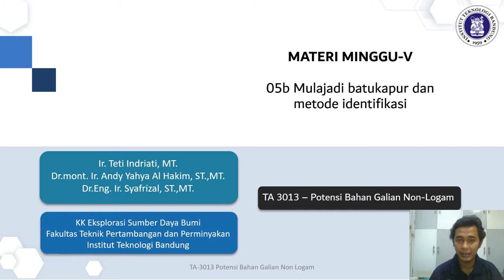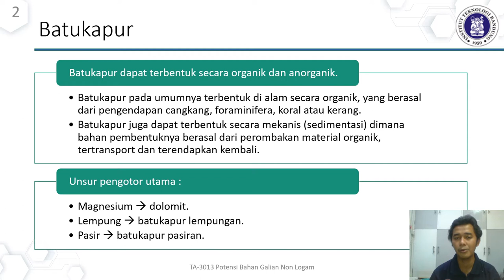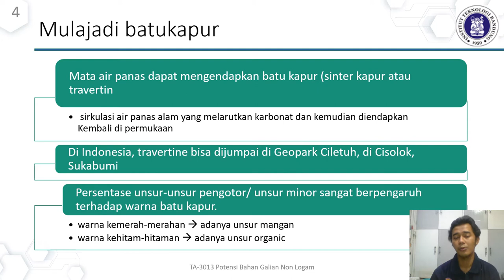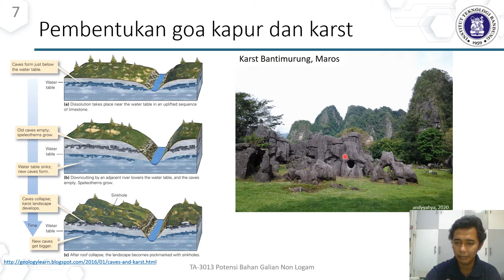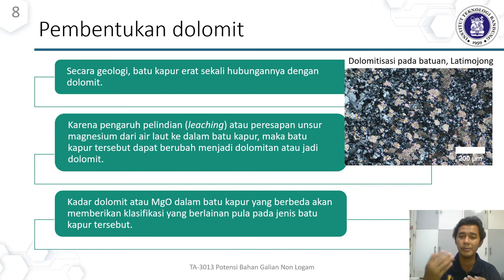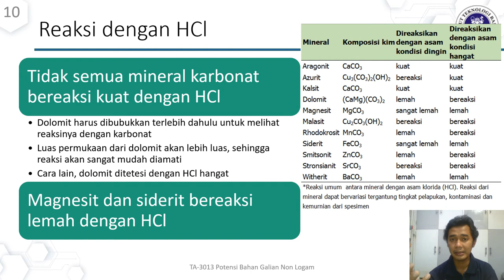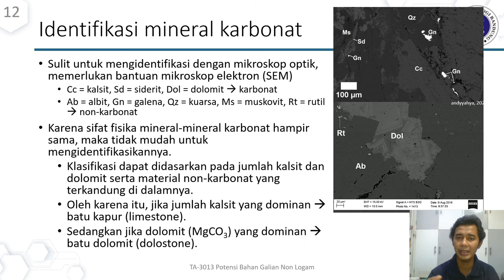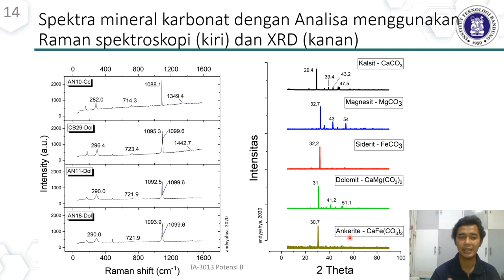TA3013 Potensi Bahan Galian Non Logam Materi 05b Genesa Batukapur